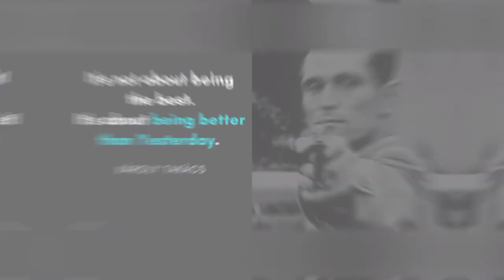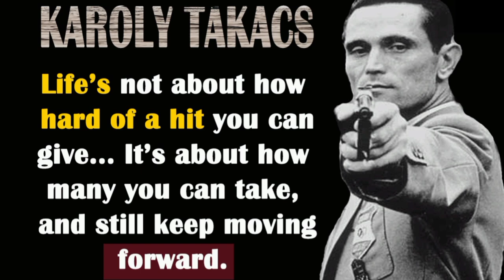Karoly Takacs | Shooter | Tamil | Wings of victory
This video is about the life history of karoly Takacs was the first shooter to win two Olympic gold medal.